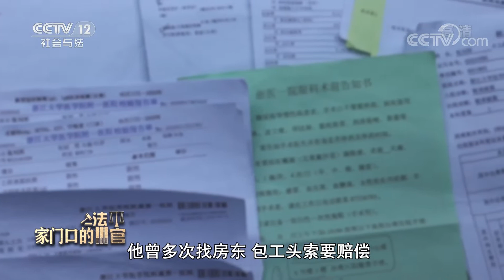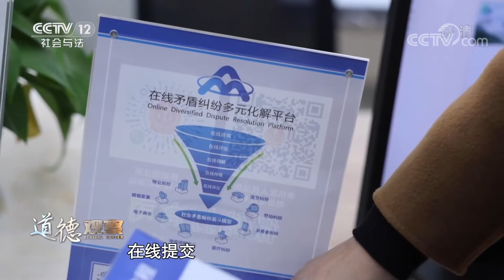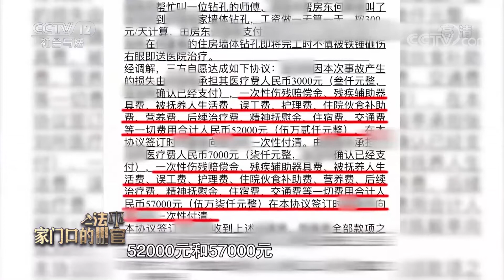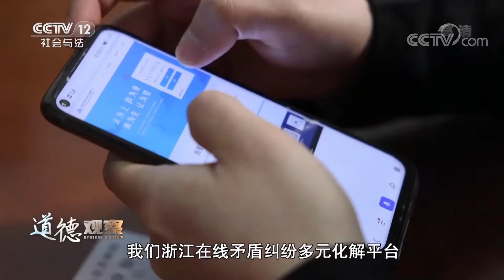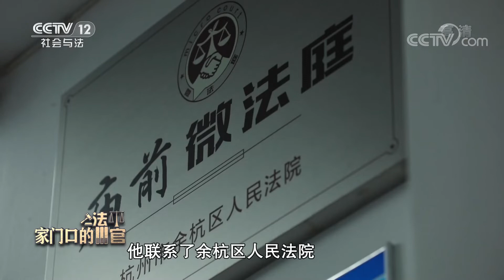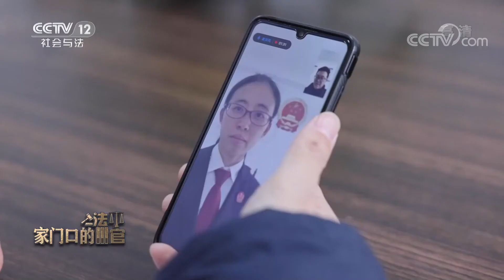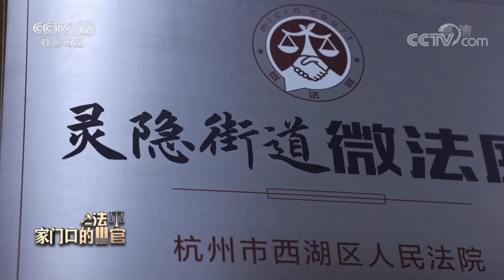《道德观察(日播版)》工伤老板不赔偿 怎么办？“微法庭”现场解决矛盾 20210302 | CCTV社会与法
本期看点：2020年5月18日下午，外地来杭务工人员刘某在从事装修工作时意外受伤。术后，他多次找房东、包工头索要赔偿均被拒绝。由于不确定赔偿的标准，他来到余杭区西溪源村“微法庭”咨询。在驻村法官的陪同下，西溪源村“微法庭”的智能司法指导代办员胡志强组织了三方来参与调解，最后问题得以妥善解决。